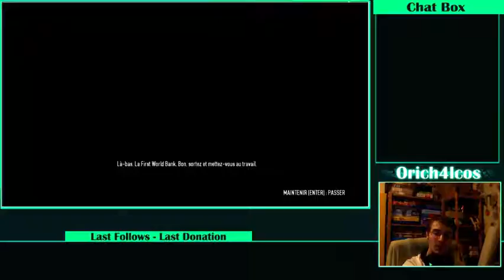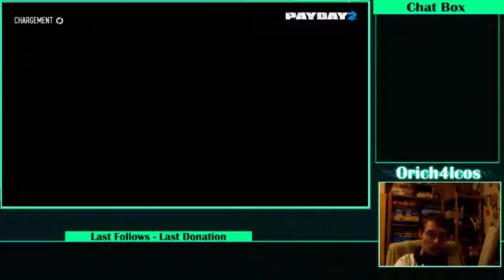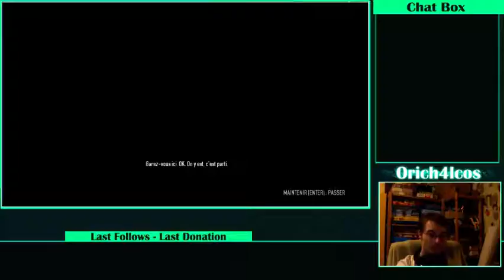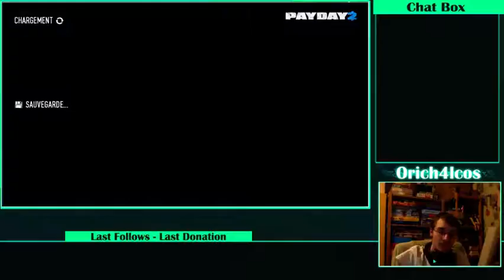Un geek, des clowns et la justice (payday 2) #10 (2/3)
Hors série dédier au jeu Payday 2 où je fais une démonstration de mes talents de cambrioleur sur les niveau en steath mode

Règles :
- Choisir un contrat (faisable en mode discret) et le finir sans déclenché l'alarme
- Tuer le moins d'innocents possible (pour un braquage propre)
- Ne JAMAIS acheter d'atout pendant les contrats

Au programme :

-0:00 : First World Bank (normal)
-24:30 : Concessionnaire (normal)